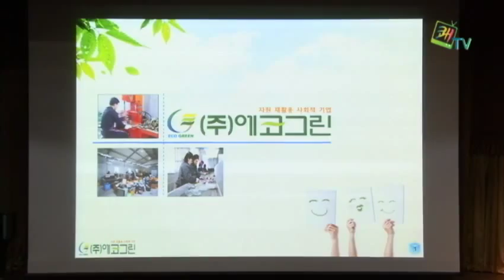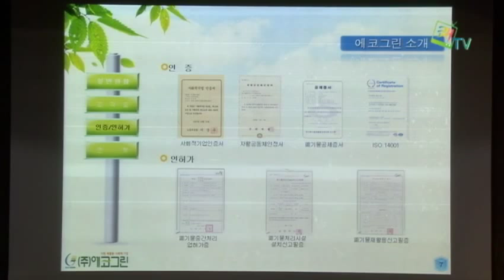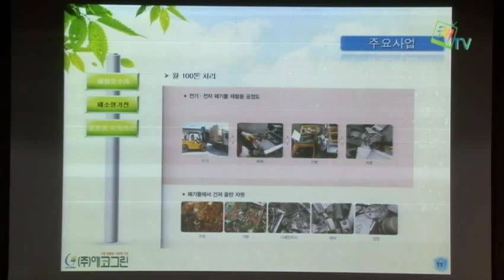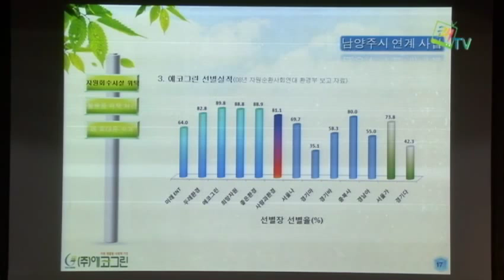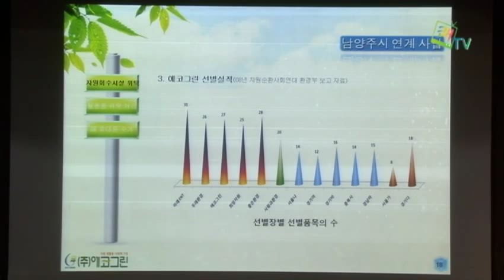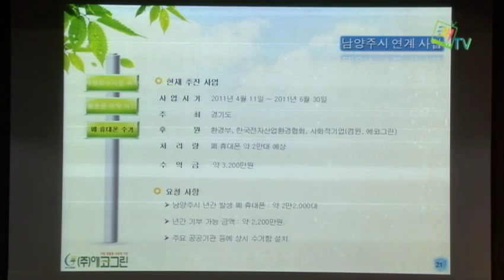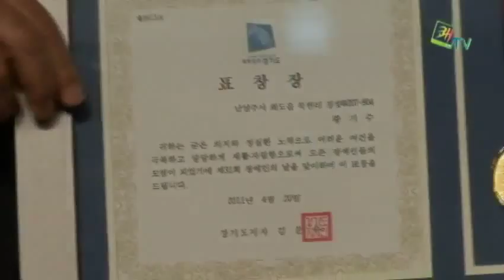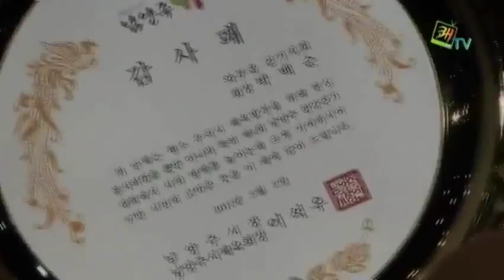2011년 5월 월례조회